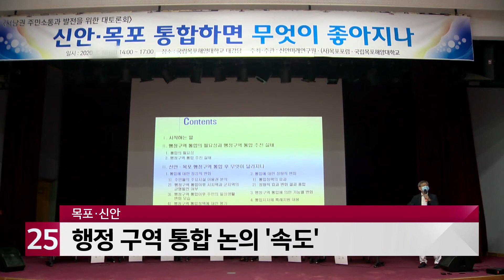목포·신안, 행정 구역 통합 논의 ′속도′